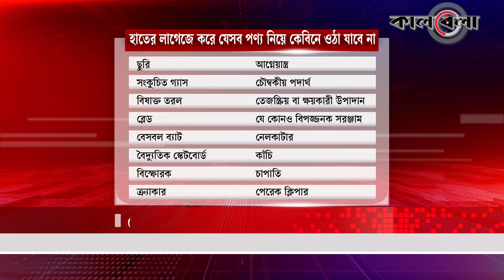হাজিদের কাছে যে ৩০ পণ্য পাওয়া গেলে রেখে দেবে সৌদি | Hajj | Saudi Arabia | Kalbela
সম্প্রতি শেষ হয়েছে পবিত্র হজ। সৌদি আরবসহ বিশ্বের বিভিন্ন দেশ থেকে প্রায় ২৫ লাখ মানুষ এবার হজ পালন করেছেন। হজ শেষে মহানবী হযরত মুহাম্মাদ (সা.) এর রওজা মোবারক জিয়ারত করে নিজ নিজ দেশে ফিরতে শুরু করেছেন হাজিরা। দেশে ফেরার সময় বেশিরভাগ হাজিই আত্মীয়স্বজন ও পরিবার-পরিজনের জন্য কিছু না কিছু নিয়ে আসেন। তবে কিছু কিছু জিনিস আছে যেগুলো হাজিরা বহন করতে পারবেন না। হাজিদের কাছে যে ৩০ পণ্য পাওয়া গেলে রেখে দেবে সৌদি | Hajj | Saudi Arabia | Kalbela